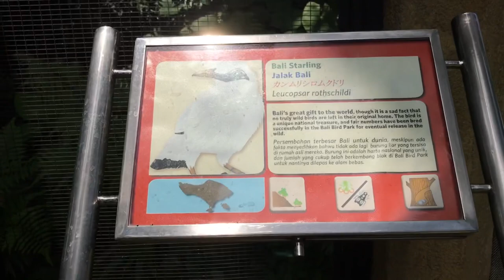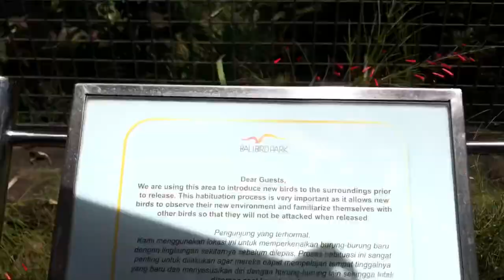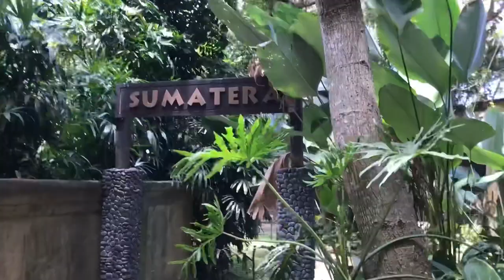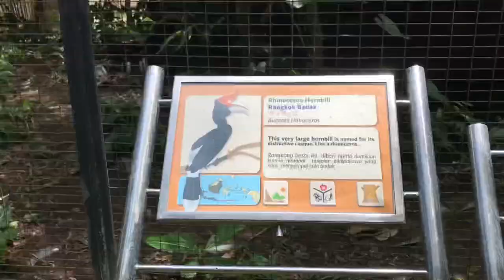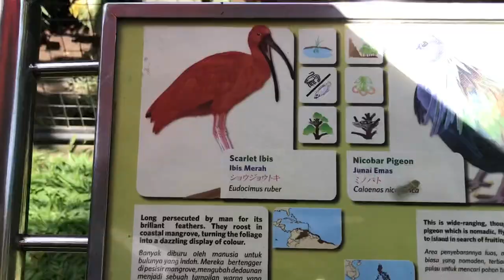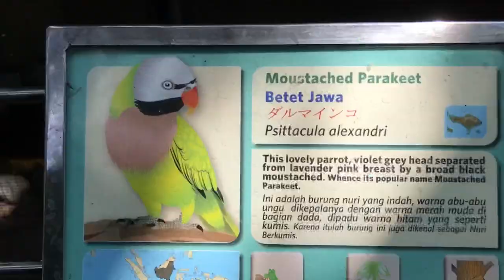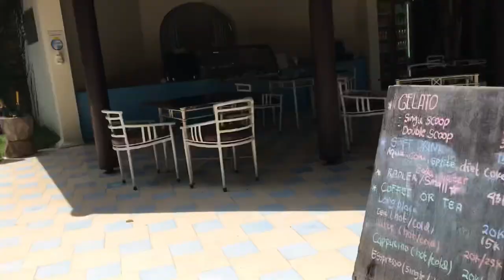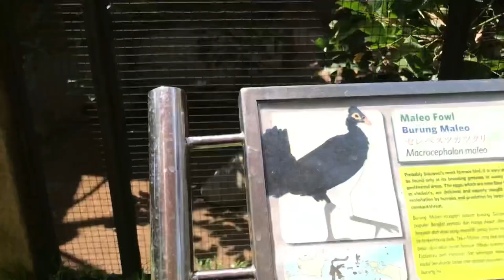INTIP ADA YANG LAGI MAININ BURUNG | BALI BIRD PARK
intip ada yang lagi mainan burung gede lagi 😱